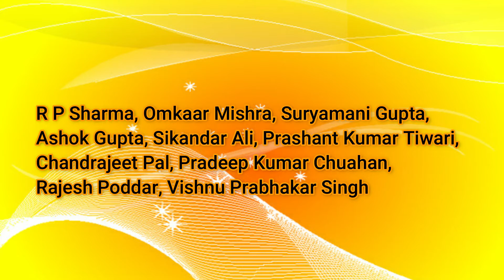बोट से पहले पैर पर गिरते है नेता जीत जाने के बाद II 5 साल हमें गिराते हैं ये रिश्ता निभाते हे नेता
Samridh Bharat News
देखना ना भूलें समृद्ध भारत न्यूज़ हमारा चैनल को लाइक करें शेयर करें सब्सक्राइब करें और घंटी का बटन जरूर दबाएं ताकी आपको हमारी पहली वीडियो सबसे पहले देख सके हमें ट्विटर, इंस्टाग्राम, फेसबुक पे फॉलो करे निचे लिंक दिए हुए है   और अगर आपके पास कोई न्यूज़ या वीडियो है तो हमें whatsapp करे
Telegram Channel :- Samridh Bharat NewsSamridh Bhara News